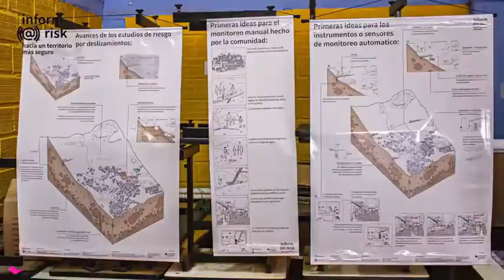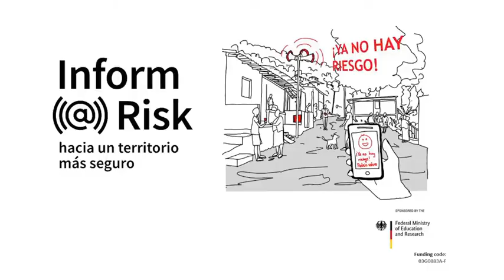Inform@Risk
What is Inform@Risk about?
We present a short summary about the implementation of the project. Some of the participants explain the most relevant aspects of the pilot project's execution.